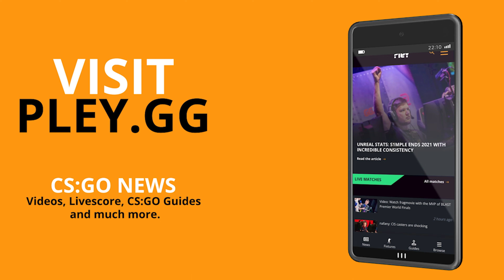Spinx 1vs3 clutch against Copenhagen Flames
for much more CS:GO news, videos, and livescore!

Lotan "Spinx" Giladi turned the round upside down with his incredible 1vs3 clutch at the BLAST Premier Spring Showdown against Copenhagen Flames.

Here you find all the best videos with all the best players and teams. Follow Astralis, Team Vitality, Natus Vincere, Furia, and Team Liquid as they fight for the titles and honor in CS. Everyday you can see the best "Pley of the Day", with stars as s1mple, ZywOo, device, FalleN, and kennyS.